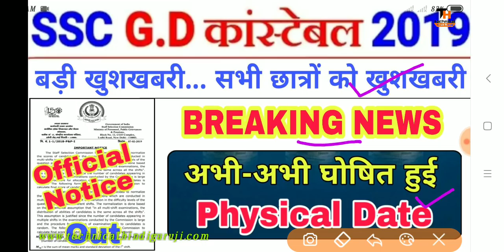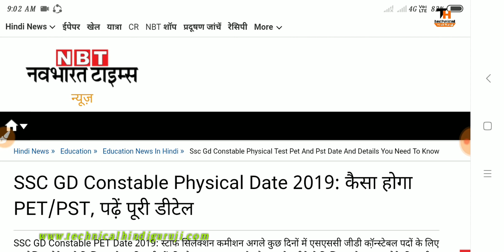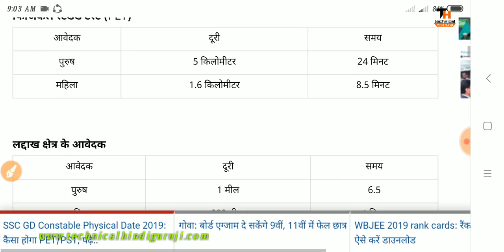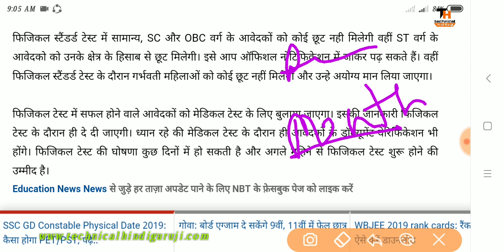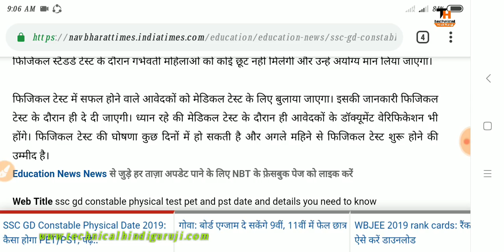SSC GD अभी-अभी Physical Test की DATE आई | SSC G.D Official Important Notice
SSC G.D बुरी खबर ! Normalisation ने दिया बड़ा धोखा । कई PASS छात्र हो गए FAIL ! क्या करें ? Ssc gd Normalisation Process , Ssc gd nor malisation ssc gd Score card check , ssc gd marks check , SSC GD CONSTABLE CHECK SCORE CARD / / CH ECK GD RAW MARKS & NORMALISED MARKS Ssc gd marks uploaded , ssc gd check your score card , ssc gd check marks , ssc gd 2019 marks uploaded , ssc gd 2019 check your score card , ssc gd check score card , ssc gd check your score card,ssc gd physical date declared,ssc g.d official physical date,ssc gd physical test process 2019,